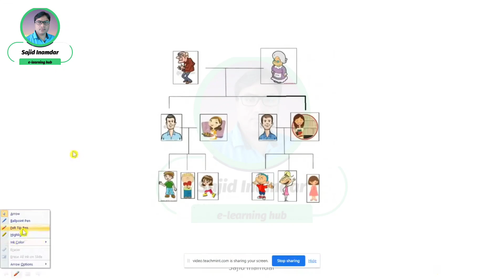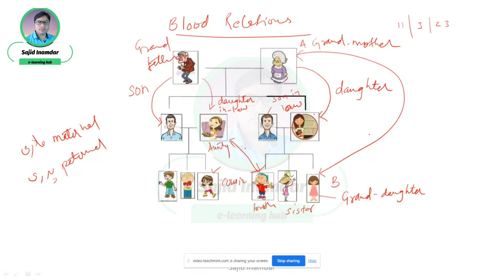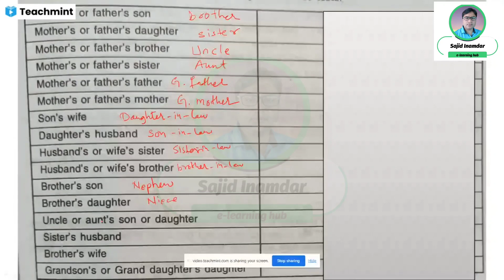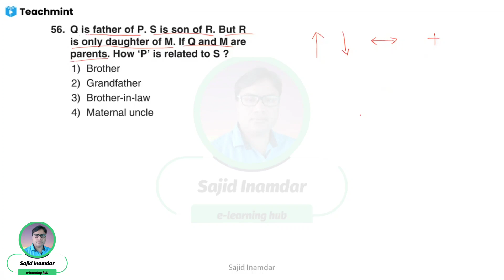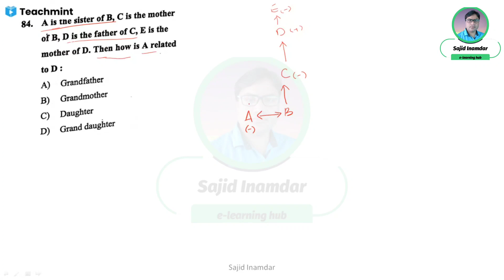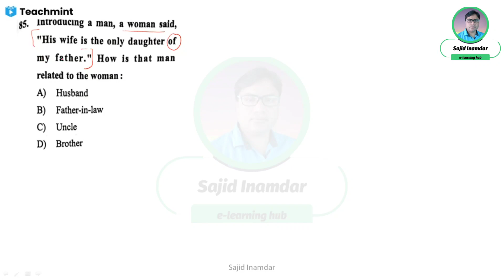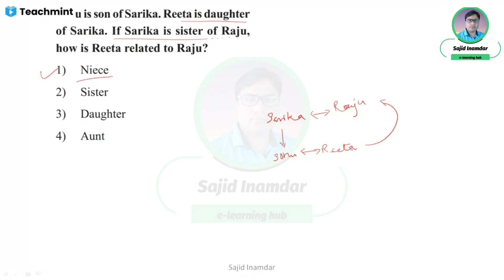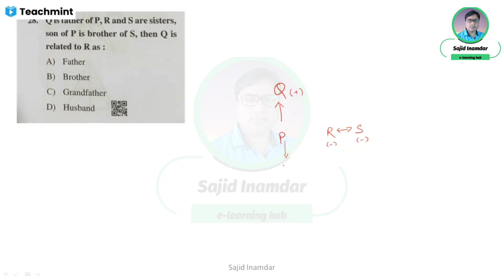Logical Reasoning | Blood Relations | for NMMS, NTSE and Other Exams